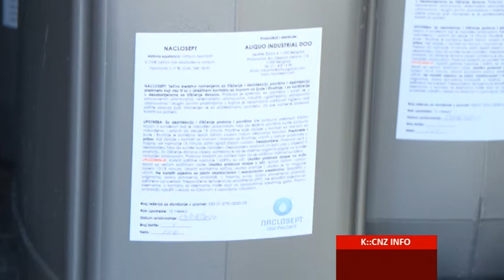ALIQUO DONACIJA ŠABAČKOJ BOLNICI